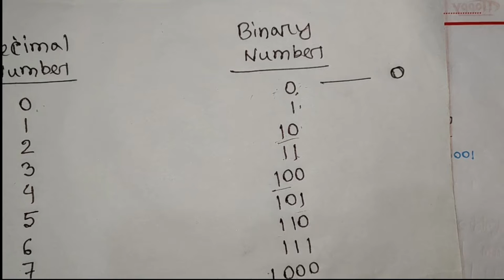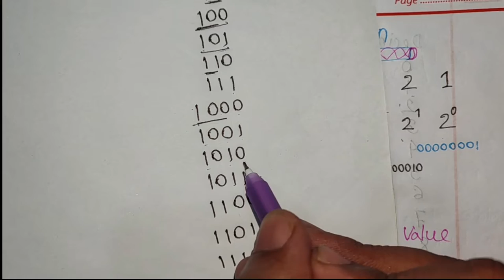Number System Conversion Shortcut Tricks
Number System Conversion Shortcut Tricks Part-1

Here, I discuss How To Convert Binary To Decimal in Bangla.
You can learn easily the conversion binary to decimal, decimal to binary, Hexadecimal to decimal.
The number system is very important for the HSC ICT student, Admission student, and Jobseeker student. I will discuss the important ICT part here.